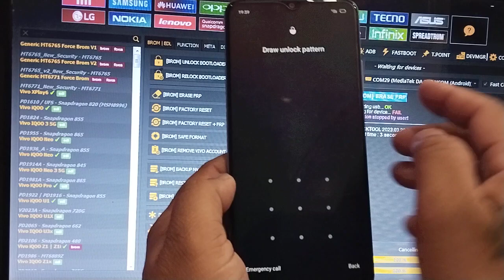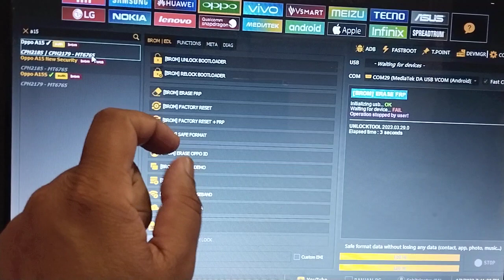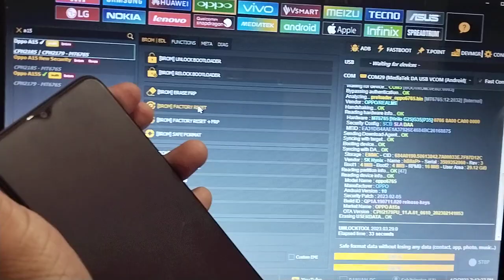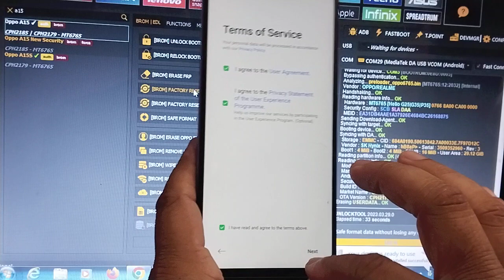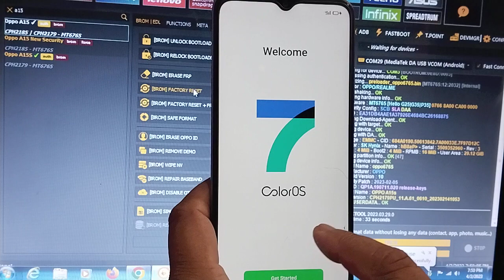Oppo A15s (CPH2179) Pattern Unlock By Unlock Tool 100% Done !